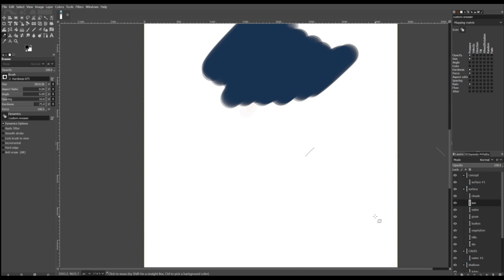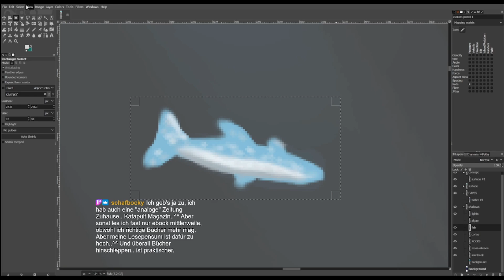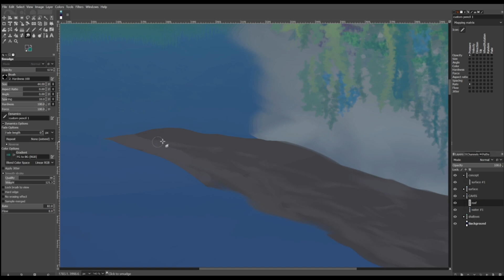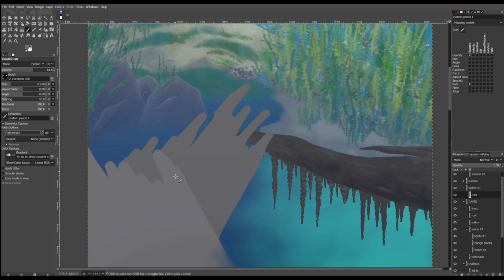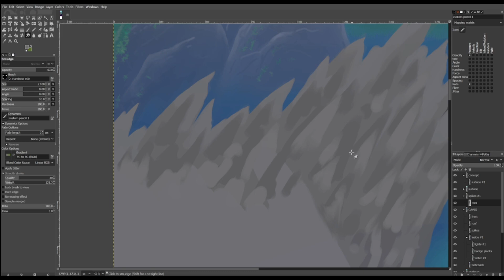Twitch Draws #2 (Timelapse)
There you can find me gaming, drawing and talking live!